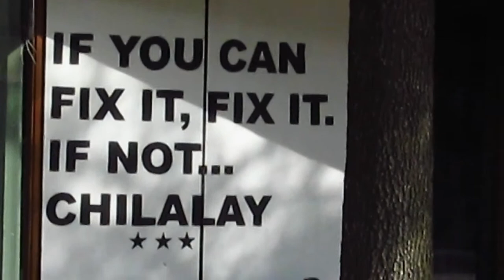"ETCH-A-SKETCH" - You Can Frame Me once But If'n You Frame Me Twice...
Street art and murals have sprouted up all around the world this past year and Richmond, Virginia is no exception.  Plenty of talented artists in the community and abroad are expressing their wishes, hopes, & dreams the best way they know how.  Enjoy.